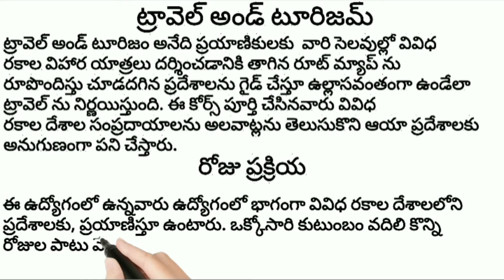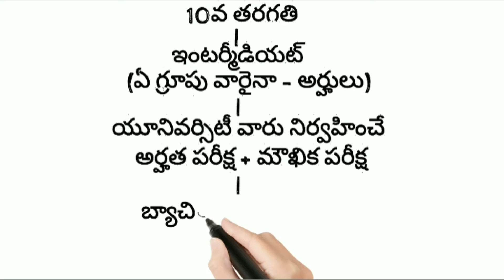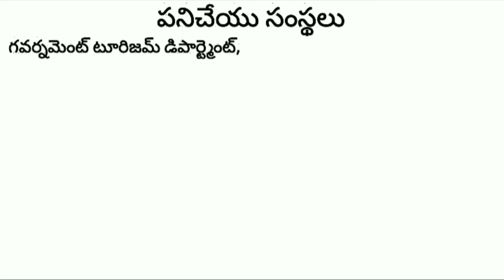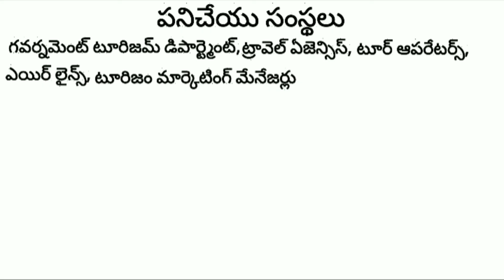Travel and Tourism Course full details in telugu | Career,Jobs,salary, Full information in telugu